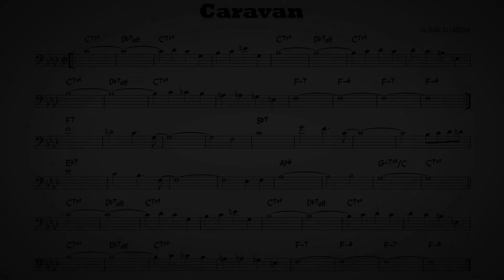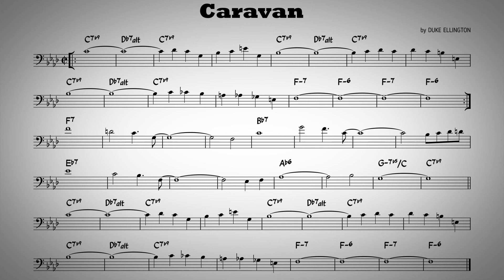Caravan - Play along - C bass instruments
Play along version of standard jazz "Caravan" composed by Duke Ellington.